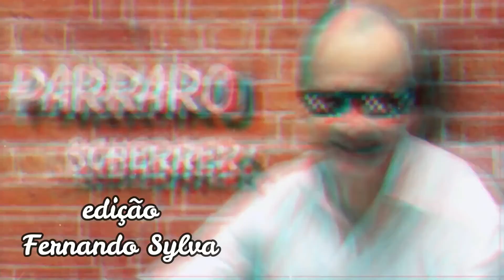DENISE VIEIRA É A NOSSA CONVIDADA DE HOJE (GDS Produções)